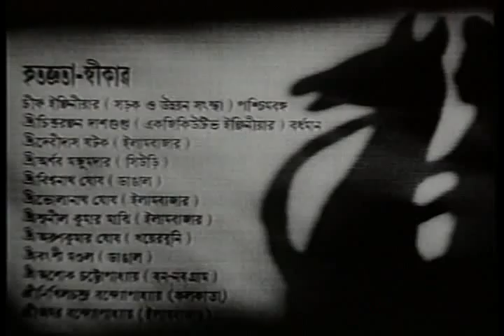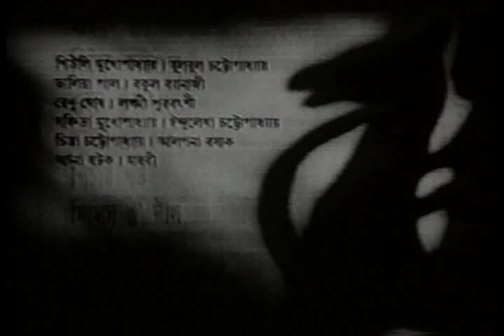Hari Daser Bulbul Bhaja Bengali Romantic Movie Sriman Prithviraj in Bengali Movie Song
Sriman Prithviraj  was released on  1973     Bengali film Geeta Naag  Mahua Roy Choudhury  Sandhya Roy  Ayan  Bandopadhyay  Biswajit m Utpal Dutta  Robi Ghosh  Chinmoy  Roy    The Bengali film is directed by Tarun  Majumdar  scored the music in the film.